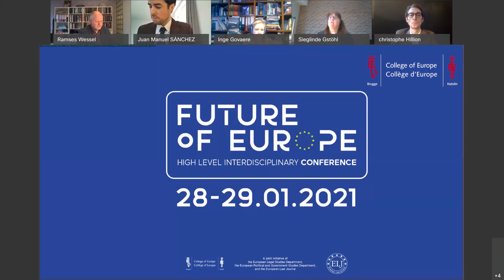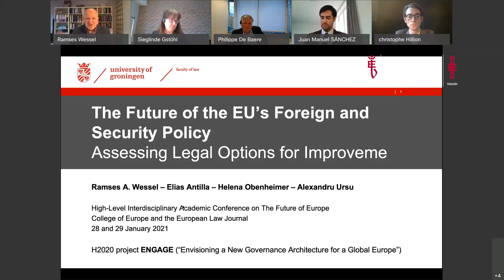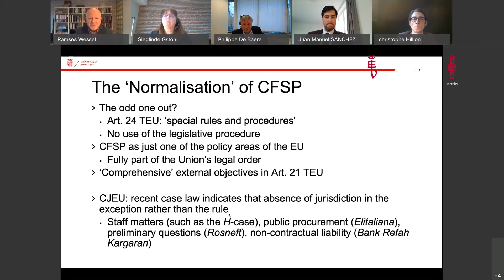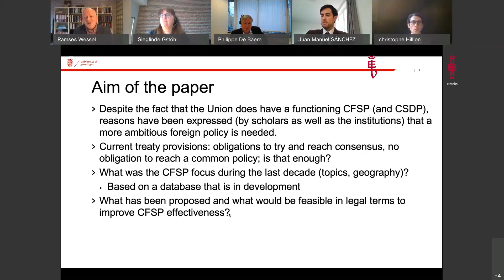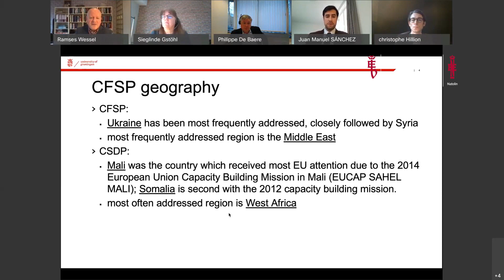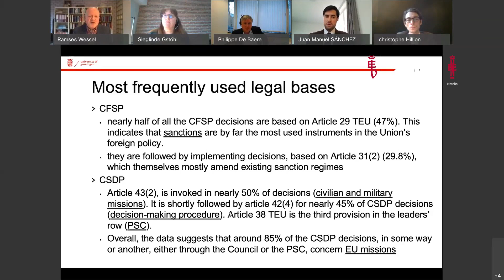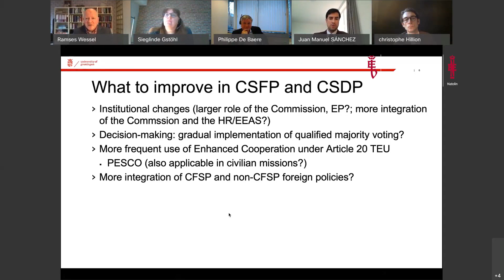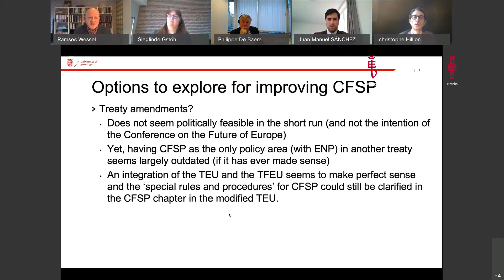High level Interdisciplinary Conference on the Future of Europe / Day 2 Part1 Session3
The High-Level Interdisciplinary Conference on THE FUTURE OF EUROPE organised by the College of Europe took place fully online on Thursday 28 and Friday 29 January 2021.

Flickr /collegeofeurope